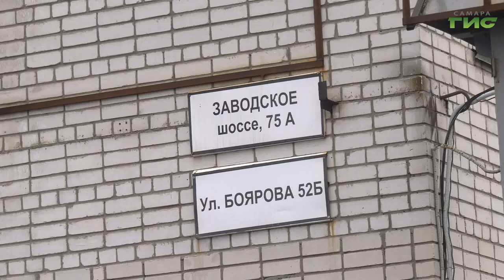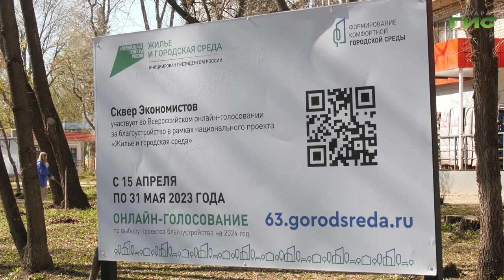Глава Самары Елена Лапушкина проверила санитарное содержание Заводского шоссе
Глава Самары Елена Лапушкина проверила санитарное содержание Заводского шоссе. Это одна из крупнейших улиц Самары, связывающая Кировский, Промышленный, Советский, Железнодорожный районы города. Рейд прошел после совещания в мэрии, на котором глава дала поручение представителям всех предприятий, расположенных на Заводском шоссе, привести территории, примыкающие к заводам и производствам, в порядок. Что показали результаты рейда в нашем сюжете.